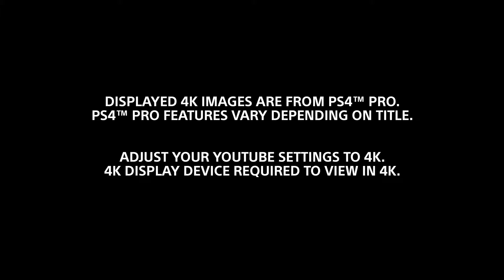Horizon Zero Dawn Gameplay PS4